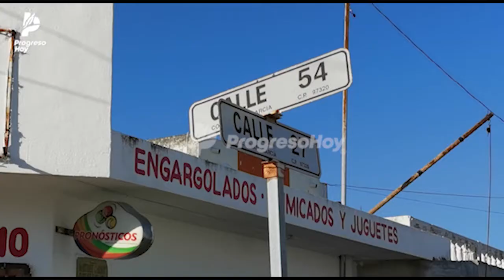Operativo antidrogas en Progreso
La Fiscalía General de la República realizó un operativo en el oriente de la ciudad para el arresto de personas vinculadas con el tráfico de drogas que utilizaban un predio de la colonia Ismael García para la venta de estupefacientes.